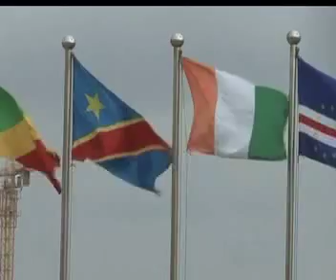Fahmida Miller, eNews Channel, South Africa